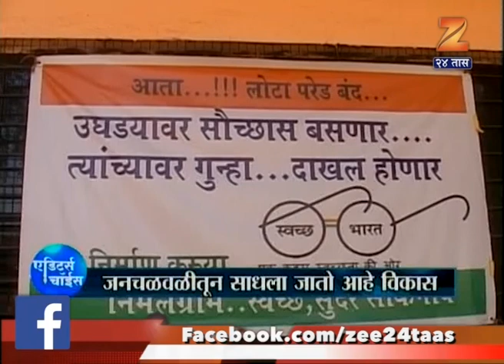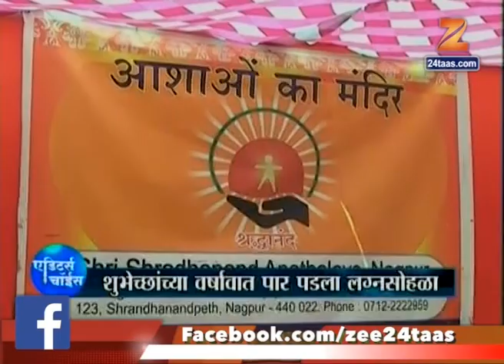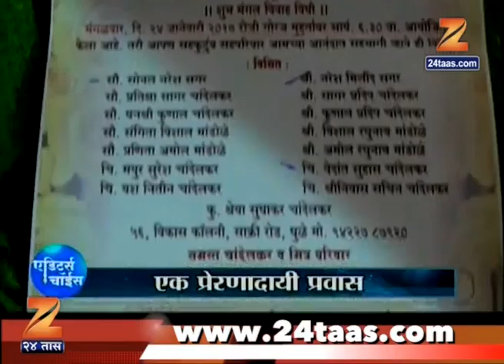Editors Choice | 4th Feb2017